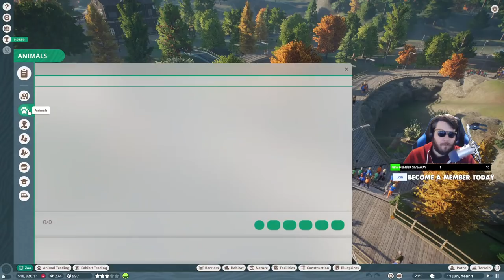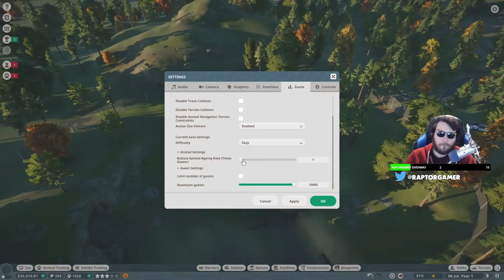BUILDING A NEW BEAVER CITY ZOO | Free Update 1.7 & North America Pack First Look Planet Zoo Gameplay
QUESTION? READ THE DESCRIPTION IN IT'S ENTIRETY

0:00 Start
0:05:46 Stream Start
0:08:14 Game Start

►PC Equipment :
🖥️ PC Spec List

A: Daily.